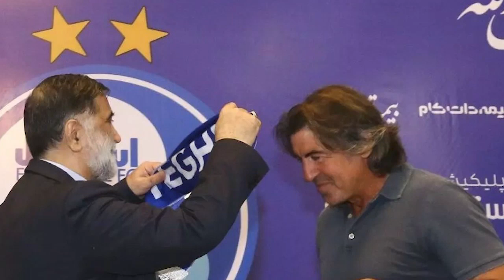استقلال 0 – سپاهان 2؛ عرض اندام مورایس در مقابل ساپینتو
این سپاهان می‌خواهد قهرمان شود
پایان برنده دوئل حساس و بزرگ مدعیان قهرمانی لیگ بیست و دوم بود و رکورد تاریخی استقلال و مجیدی در همان هفته اول شکسته شد
پایان شکست ناپذیری استقلال در افتتاحیه لیگ/ نبرد پرتغالی‌ها به سود سپاهان